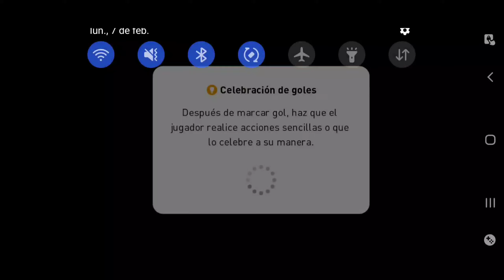Probamos este Tridente del Liverpool en el lagday de Konami | *Corajes con el servidor* | Pes 21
MIEMBROS DE ESTE MES :

Nivel RUMMENIGGE :
• RODRíGUEZ - 881

Nivel pro:
• Ezequiel Esteban
• Lui Carlo buenfil
• Jander ValenciaMosquera
• Jarod murillo bolivar
• Cris gamer
• Axel Games
• fAmositoH Pes